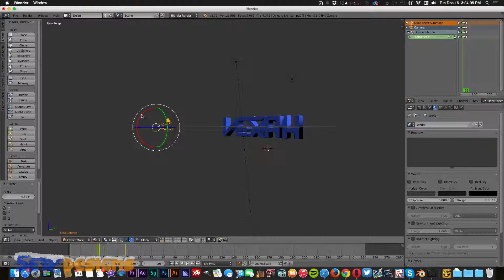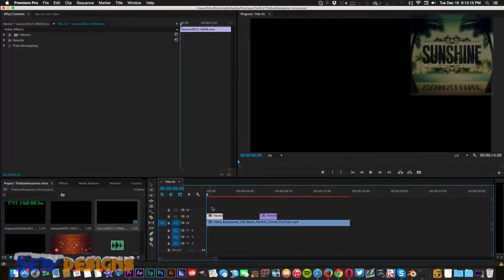TheDuelAssassins Intro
Skype: SetyMedia

Intro Music From Michael Jackson - You Rock My World